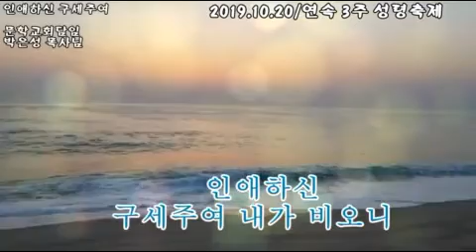인애하신 구세주여/문학교회담임 박은성 목사님